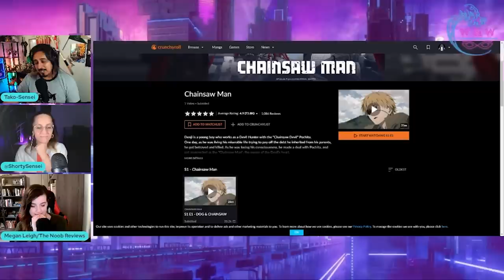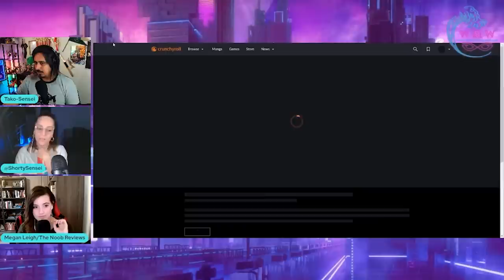This is Insane!... CHAINSAW MAN: EPISODE 1 (REACTION)